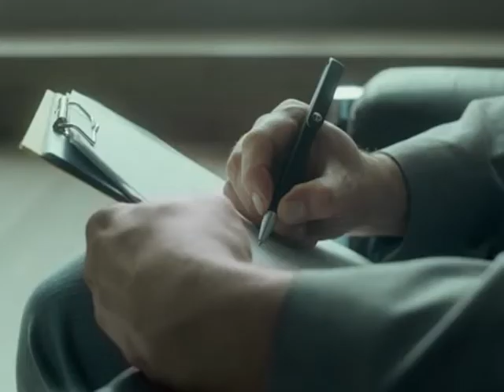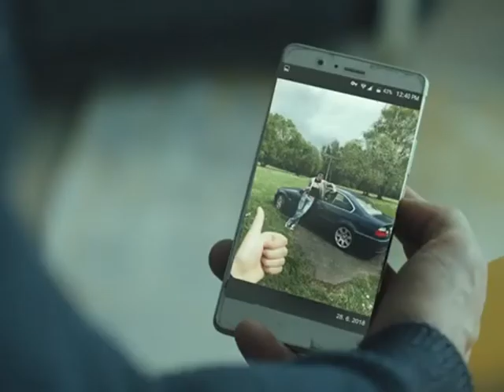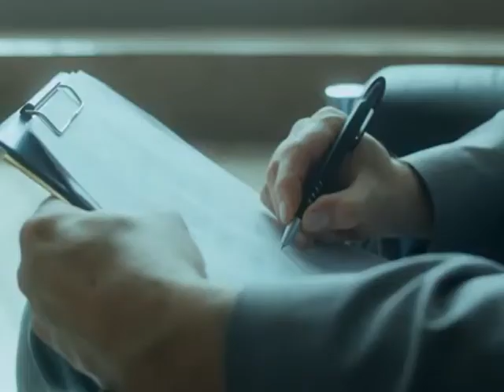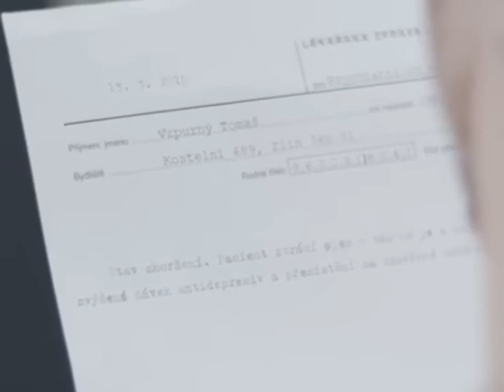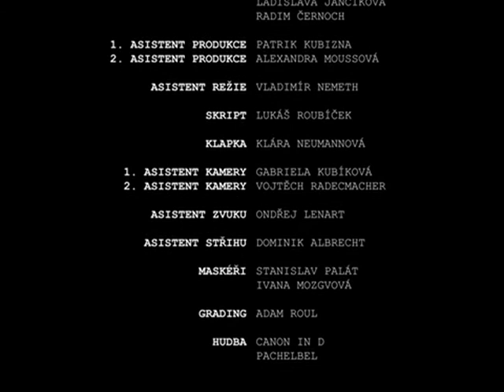Navždy spolu (studentský film 2019)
Studentský film Navždy spolu 2019 - inspirován podle skutečnosti v životě